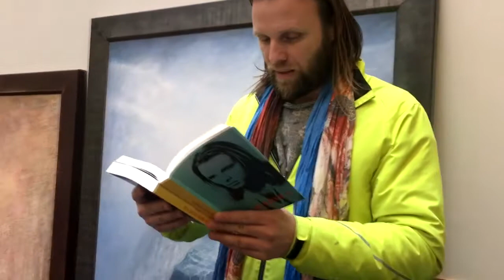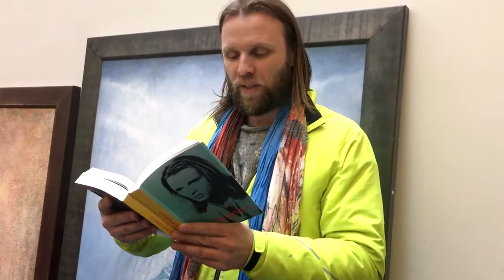Aune Sand på besøk